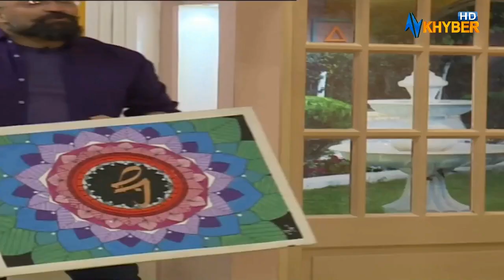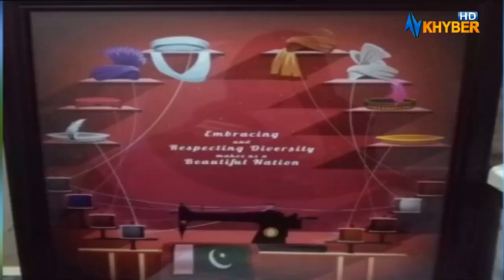Khyber Sahar | Morning Show| Usman Ameen | Razia Mirza | 31 May 2023 |Avt Khyber | Pashto